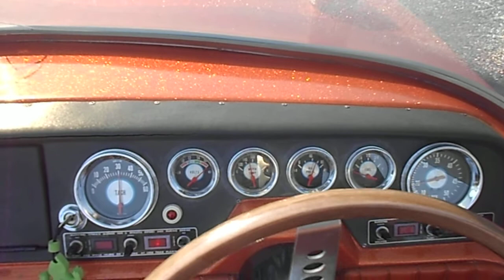Glastron Carlson CV16SS Berlin